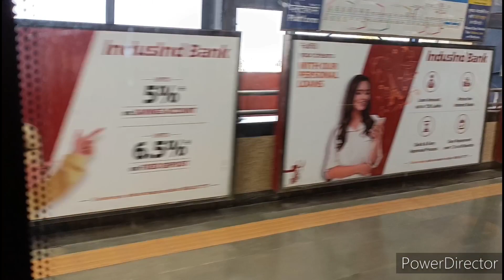Noida, Delhi'ye yakın bir şehir.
Noida, Hindistan'ın Uttar Pradesh Eyaletinde bulunan bir şehirdir. Şehir geniş bir anlana yayılmıştır. günümüzde, şirketlerin ofisleri de buralarda açılıyor.